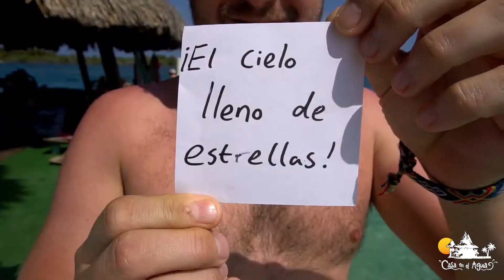Casa en el Agua - Tell me something about Casa en el Agua #2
Fita Filmes - Casa en el Agua - Tell me something about Casa en el Agua #2

What guests from all over the world have to say about Casa en el Agua...#2

A Fita Filmes é uma produtora brasileira independente, com foco música, viagens e institucional. A Fita é PARCEIRA e sempre respeita a linguagem dos seus clientes, seja na tela do seu celular ou na do cinema, existe parar mostrar as coisas como realmente são, com referência aos primórdios do audiovisual e de uma ótica diferente, moderna e autêntica.